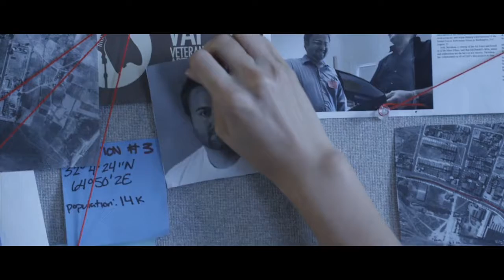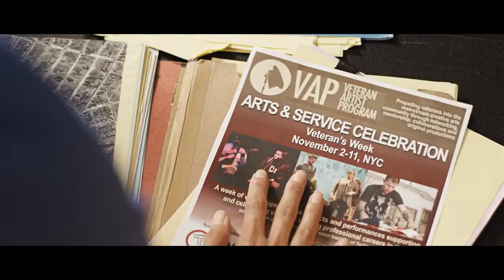Movement to Contact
Veteran Artist Program PSA promoting the Arts & Service Celebration during Veteran's Week.